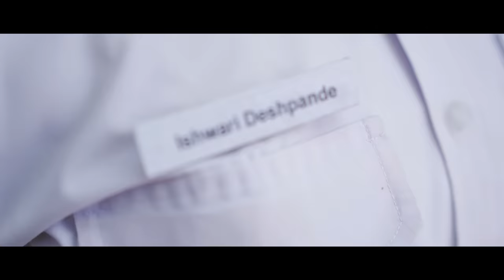Bandhan – Official Video | Ashish Kulkarni | Anuja Deshpande | Pritam SK Patil | Rakshabandhan Song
Fireflies Productions presenting you all the official music video of Bandhan by Ashish Kulkarni,

Audio Credits:
Vocals & Composition - Ashish Kulkarni
Lyricist - Anuja Deshpande
Music Arrangements – Nihal Tauro , Ashish Kulkarni
Dholak & Tabla – Pawandeep Rajan
Mix & Mastered – Ajinkya Dhapre
Assisted By – Virat Bhushetty
Studio – Sonic Station Studio
Guitar / Bass– Sahil Das
Ukulele and Bazoki – Bhushan Chitnis

Production House – Fireflies Productions
Producer - Anuja Deshpande

Video Credits:
Director - Pritam SK Patil
Associate Director – Shubham Rajendra Udgirkar
Cast - Ishwari Deshpande, Ashish Kulkarni
DOP – Hrishikesh Gole , Pratik Gaikwad
EP - Santosh Kharat
Asst. Director – Sakshi Tonde , Akshay Dharmapal
Creative Head – AV Vishwakarma
Line Producer – Ram Shinde
Choreographer – Harsh Rajput
Production Manager – Shailesh Tandale , Swanand Dev
Editor & DI - Rohan jenkewad
Makeup – Jayshree Khairnar
Art – Sahil Analdevar , Anuja Deshpande
Costume – Mamta Tayde
Special Thanks – Yusuf Shaikh, Mehajabeen Shaikh
Posters Designs – Vaibhav Deshpande (VD) / Ishwari Deshpande
Teaser – Ishwari Deshpande

Music On – Fireflies Productions Official

Digital Branding - Rompefy